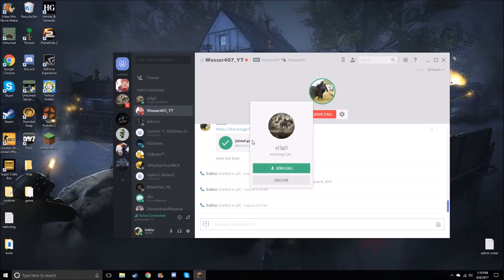Sorry i have not uploaded in a while. READ DESCRIPTION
I FORGOT THE INTRO OK SORRY.